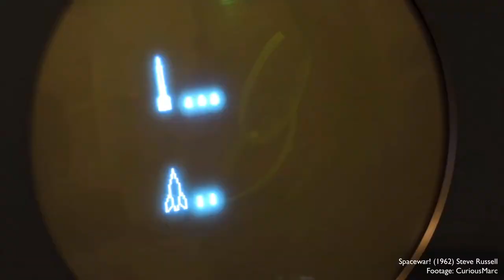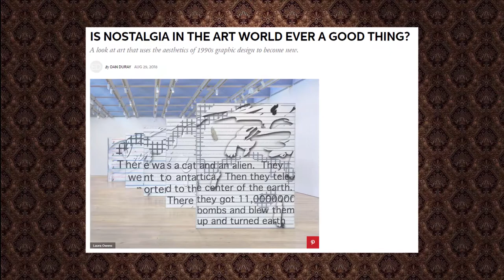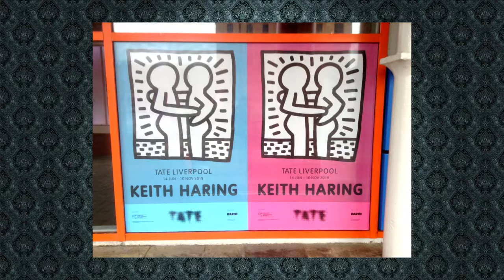The Relationship Between Art and Video Games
As well as art inspiring video games in many ways, from interesting box art to amazing graphical style, I think there's an argument to the idea that video games have also had an impact on the art world. Here, I look into the ways video games have been influenced by art, how art and art culture have been influenced by video games, and some pieces of art that remind me strongly of games I have played. Enjoy!

Chapters:
0:00 Intro
1:24 Part 1 - Art on video games
3:57 Part 2 - Video games on art
9:32 Part 3 - Art that reminds me of video games
12:22 The "smash that like button" section